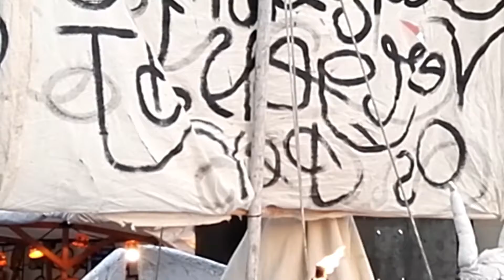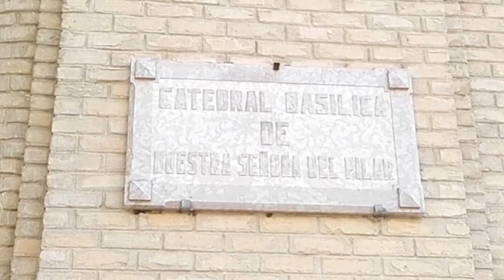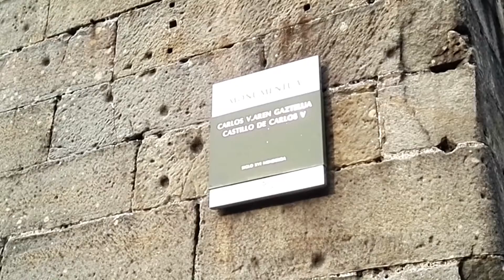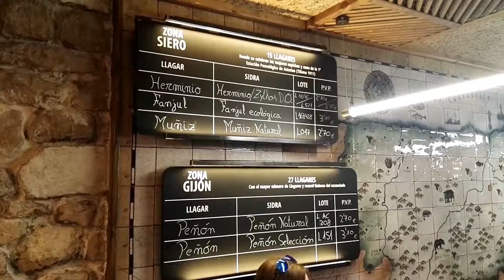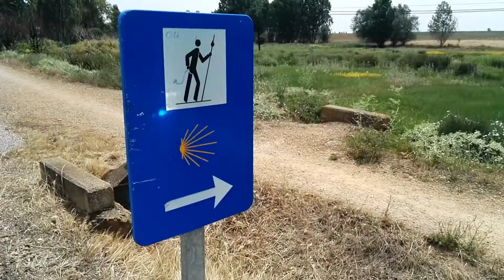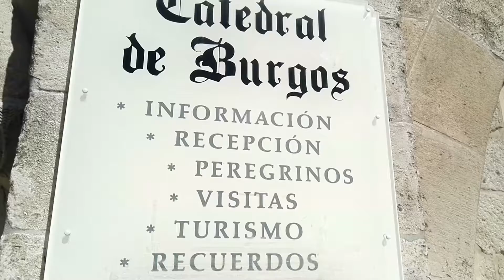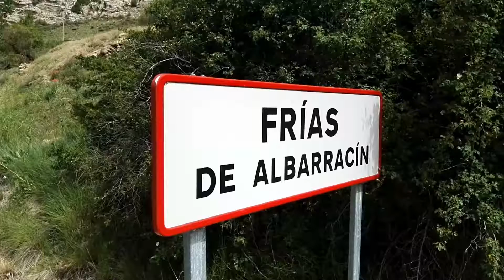Picos de Europa mpg 18 min